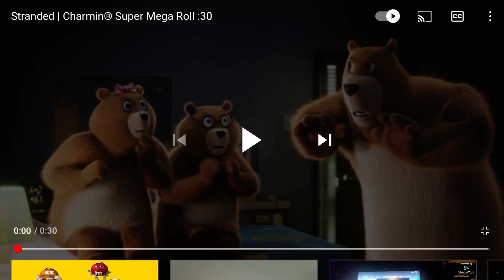Charmin Super Mega Roll - Stranded (30 Seconds)